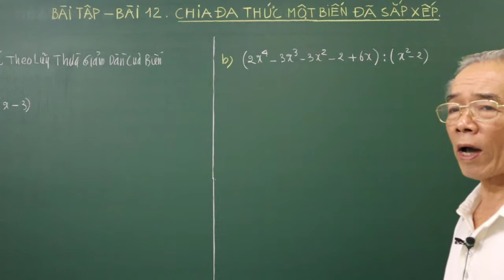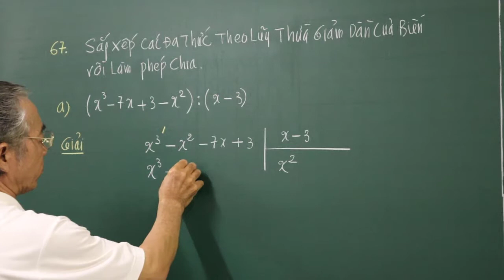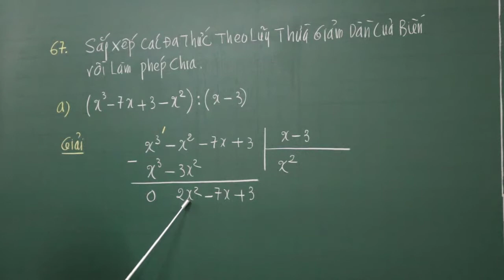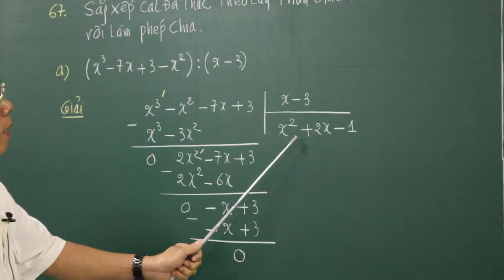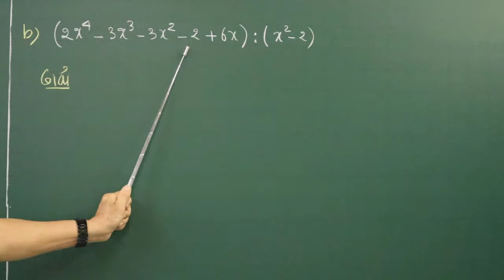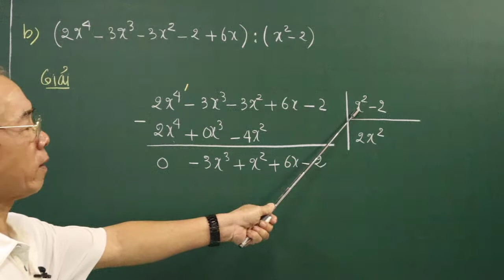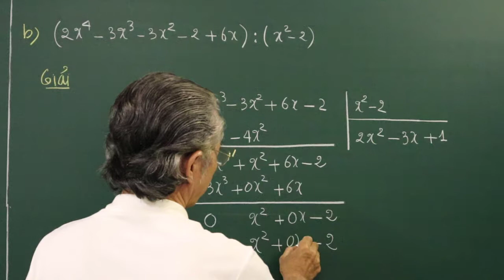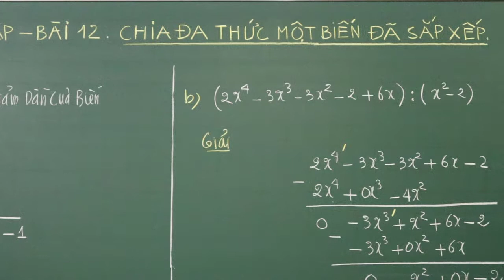Bài Tập Số 67 - Bài 12. Chia Đa Thức Một Biến Đã Sắp Xếp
❖▬▬▬▬▬▬▬▬▬▬ஜ۩۞۩ஜ▬▬▬▬▬▬▬▬▬▬❖
Thông tinh kênh Lê Minh Đức GSP
4. Địa chỉ giảng dạy: 183/38 đường 28, P.06, Q.Gò Vấp, TP.HCM
❖▬▬▬▬▬▬▬▬▬▬ஜ۩۞۩ஜ▬▬▬▬▬▬▬▬▬▬❖